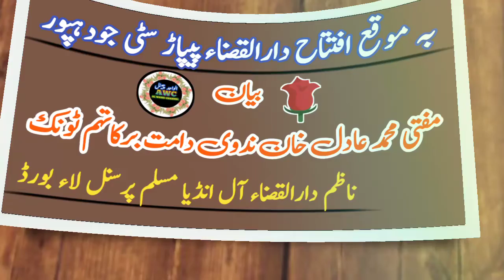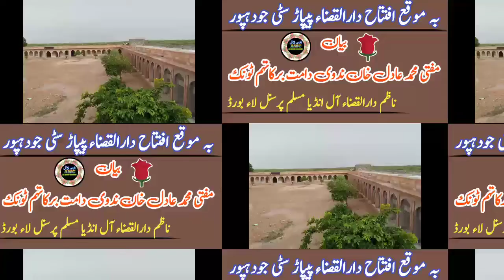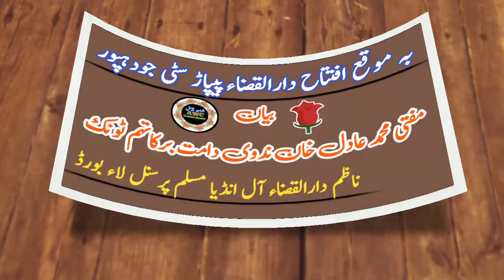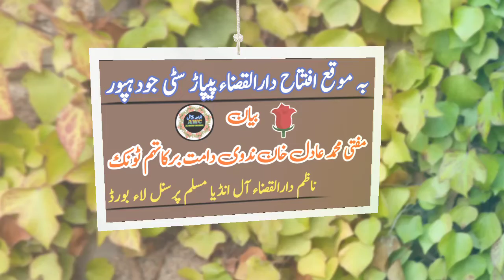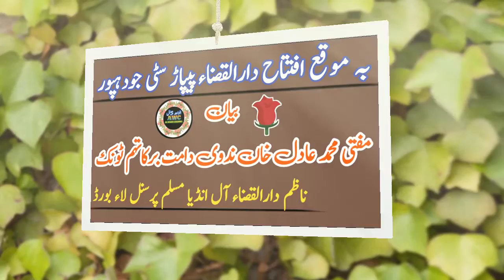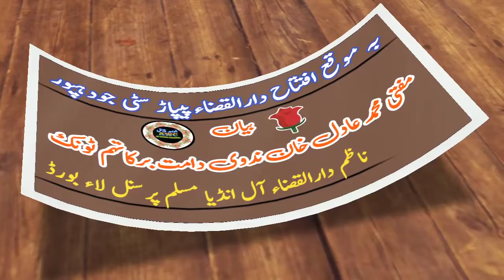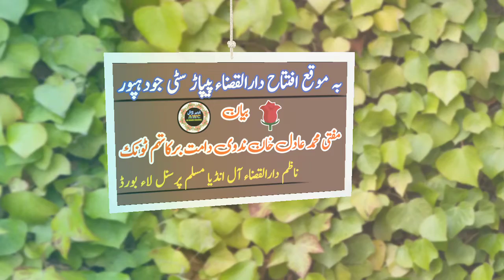Mufti Muhammed Adil Khan Nadwi | Nazim Darulqaza Aal India Muslim Parusnal law Board | pipar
بیان، حضرت مفتی محمد عادل خان ندوی دامت برکاتہ
ناظم دارالقضاء آل انڈیا مسلم پرسنل لاء بورڈ